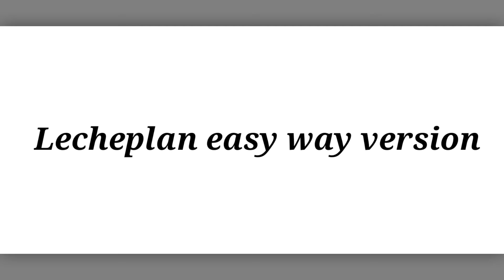Leche flan easy version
hi everyone welcome again to my youtube channel
Godbless all and keep safe🥰🥰🥰🥰